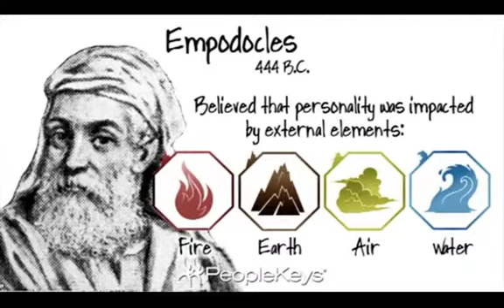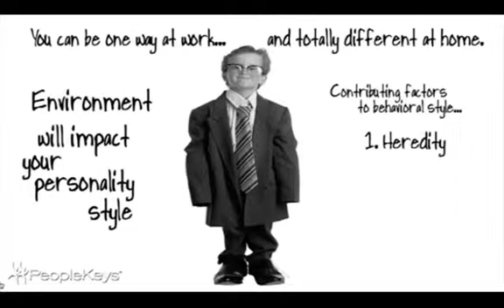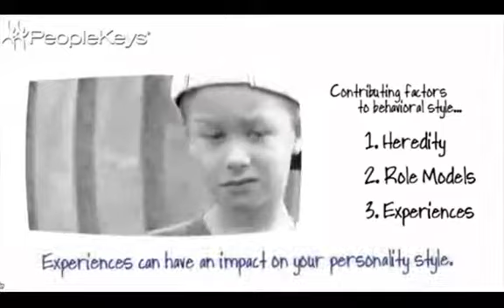The History of DISC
Great little video describing the history of DISC from PeopleKeys.

Just shows how long this profiling tool has been in existence and how useful this can be in your own personal development.